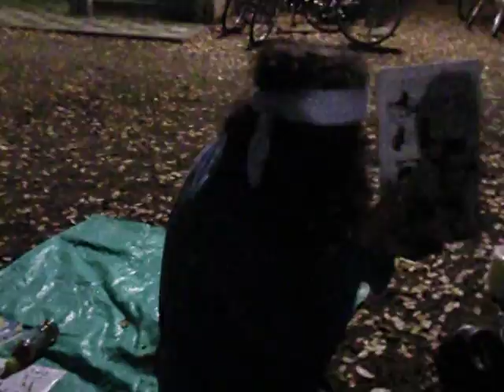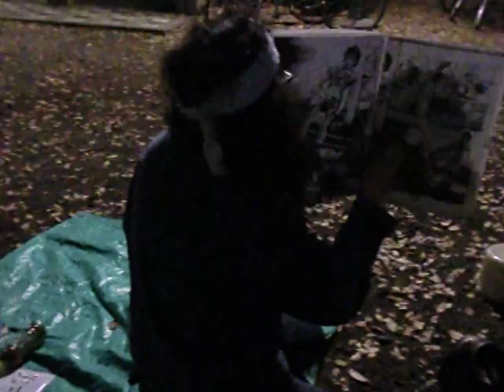東方力丸さん「あしたのジョー」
暗い所で聴きました。迫力があります。